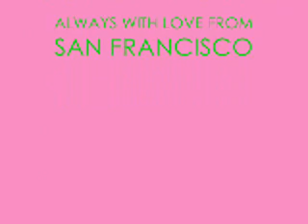IN-TEN-CITY (VOCAL MIX) - SOUL CENTRAL